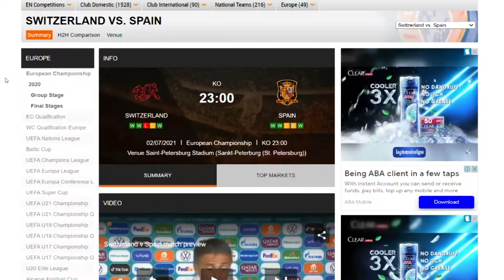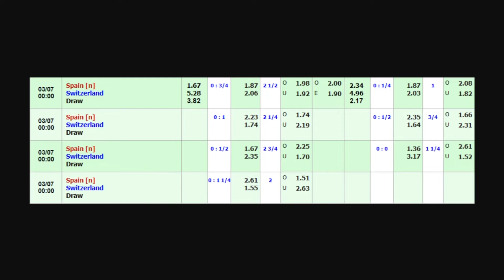Prediksi Bola Spanyol vs Swiss | PEREMPAT FINAL EURO 2021 | Tips Parlay Malam Ini 02 Juli 2021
Kali ini sudah saya siapkan spesial prediksi bola EURO 2021. yaitu laga fase gugur, atau babak perempat final. Spanyol vs Swiss yang akan bertanding malam nanti, pukul 23.00 wib.
Dan juga kami berikan beberapa prediksi untuk mix parlay malam ini Jumat 02 Juli 2021 khusus untuk sobat semua yang bingung untuk bermain pertandingan apa.

Prediksi Parlay 7 Tim, Tips Mix Parlay Gratis, Prediksi Parlay Jitu dan Akurat, Prediksi Bola EURO 2021, Prediksi Spanyol vs Swiss, Prediksi Parlay Liga Norwegia, Liga Irlandia, Prediksi Parlay Campuran, Prediksi Skor Jitu.

- Spanyol vs Swiss
- Italia vs Belgia
- Paraguay vs Peru
- Brazil vs Chile
- Cohemians vs St. Patrick Athletic
- Ham-Kam vs Ullensaker Kisa